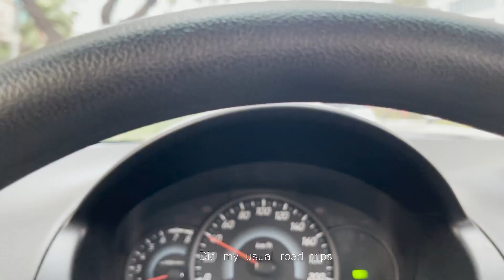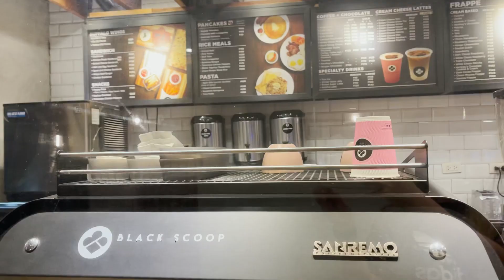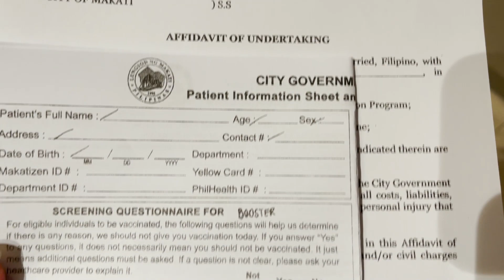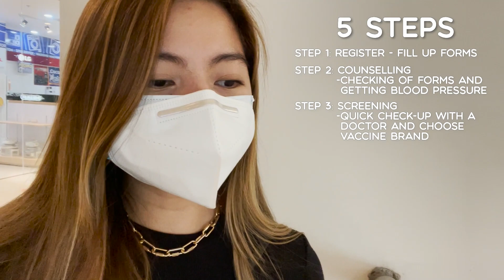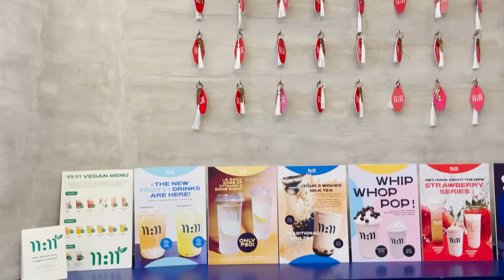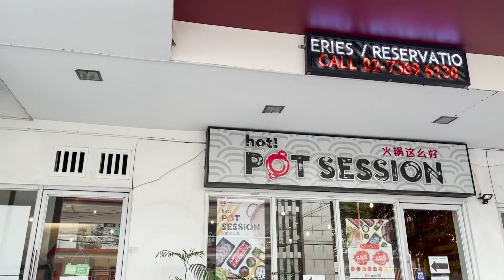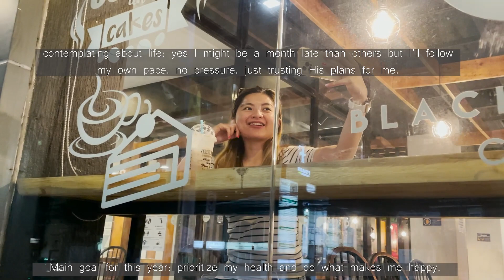HOW MY JANUARY 2022 WENT: Booster Shot + Shopping + Ikea PH | JOYCE YABUT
MONTHLY DIARY: January 2022

♪ Marshmellow (Prod. by Lukrembo)